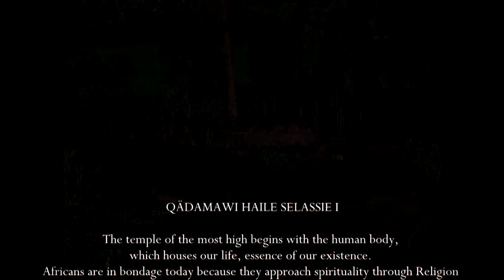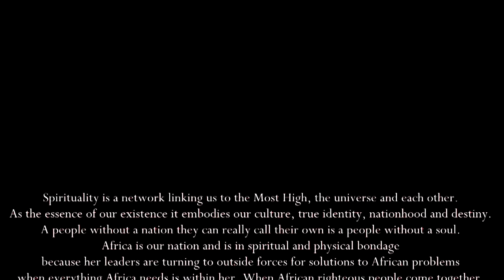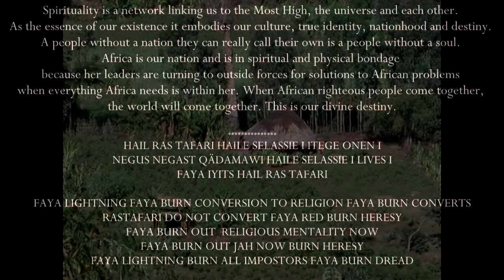GLORY AND HONOR RAS TAFARI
ግርማዊ   ቀዳማዊ   ኃይለ   ሥላሴ
ንጉሠ   ነገሥት   ዘኢትዮጵያ

NEGUS NEGAST
QÄDAMAWI HAILE SELASSIE I

"On the question of racial discrimination  the Addis Ababa Conference taught,
to those who will learn, this further lesson;

That until the philosophy which holds one race superior and another inferior is finally and permanently discredited, and abandoned;
that until there are no longer first class or second class or third class citizens of any nation;
that until the color of a man's skin is of no more significance than the color of their eyes;
that until the basic human rights are equally guaranteed to all without regard to race;

That until that day the dream of lasting peace and world citizenship, and the rule of international morality will remain but fleeting illusions, to be pursued but never attained."

DO NOT WALK UPON THE WORDS OF QÄDAMAWI HAILE SELASSIE I
FAYA BURNING OUT ALL IMPOSTORS
FAYA BURNING ALL WOLF INA WIG
FAYA LIGHTNING BURNING CORRUPTION/CONFUSION ROUND AND ABOUT NEAR AND FAR I

FAYA BURN OUT JAH NOW
FAYA BURNING TO ASH ALL CONFUSION/CORRUPTION/CONVERSION
FAYA LIGHTNING

FAYA LIGHTNING FAYA BURN CONVERSION TO RE(LEGION)
FAYA BURN CONVERTS OF RE(LEGION)
RASTAFARI DO NOT CONVERT FAYA RED
FAYA BURN OUT  RELIGIOUS MENTALITY NOW

FAYA BURN OUT JAH NOW BURN HERESY
FAYA LIGHTNING BURN ALL IMPOSTORS FAYA BURN  DREAD

FAYA BURN DI WICKED MOUTH NOW
FAYA LIGHTNING
FAYA BURN CONVERSION TO RELIGION